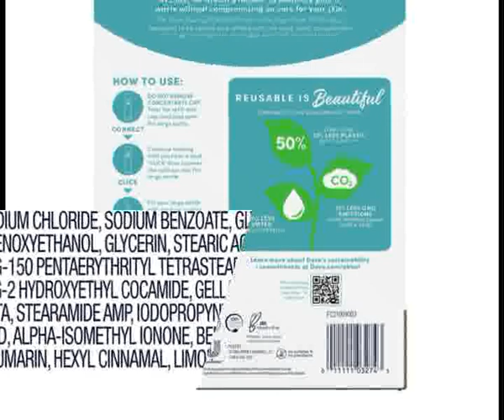Dove Concentrate Refill and 100 percent Recycled Reusable Bottle for Instantly Soft Skin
Dove Concentrate Refill and 100 percent Recycled Reusable Bottle for Instantly Soft Skin Daily Moisture Starter Kit for Lasting Nourishment Body Care

Reusable is beautiful: Start your journey with Dove Body Wash Concentrate Refill and Reusable Bottle starter kit, featuring recyclable,
 refillable plastic bottle made from 100 percent recycled plastic
Buy once, refill for life: Just add water to create a moisturizing body wash, for instantly soft skin and lasting nourishment
No pour, no mess: Refill your body wash and reuse your refillable bottle without mess thanks to the easy-to-use, quick-connect cap
Reduce plastic waste over time: Try this body wash kit and after just four refills, you’ll be using 50 percent less plastic than a
 standard Dove body wash
Cruelty-free body care: Globally, Dove does not test on animals and is certified Cruelty-Free by PETA
Care that goes further: Like getting more from your body care? Learn more about sustainability commitments from Dove

Product details
Package Dimensions ‏ : ‎ 9.88 x 8.07 x 3.19 inches; 10.86 Ounces
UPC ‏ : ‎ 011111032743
Manufacturer ‏ : ‎ Unilever
ASIN ‏ : ‎ B09DDCCF9F
Country of Origin ‏ : ‎ USA
Customer Reviews:

refillable bottle,refillable body wash,reusable bottle,reusable is beautiful,dove body wash,the next generation dove body wash,
target deals this week,refill,body wash,extreme couponing,couponer,
cvs deals,couponing,cvs couponing,target couponing,dove